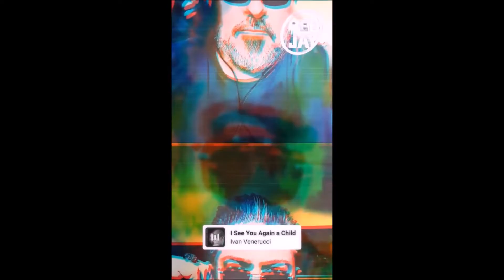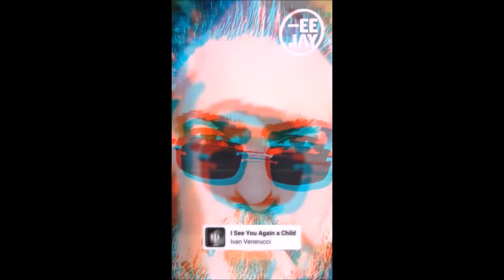Le fleurs du mal, by Ivan Venerucci D.J.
" Le fleurs du mal " is a song born from the desire to pay tribute to all the artists of the world, who through their genius, have been able to give color to this world.

                                                                    Ivan Venerucci